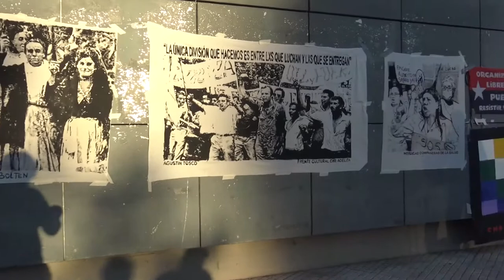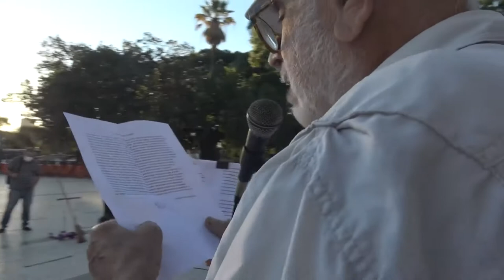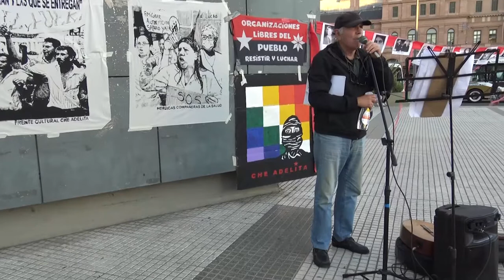Argentina. Che Adelita en Un 1º de Mayo con memoria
En Plaza Constitución se recordó con poesía, teatro y música a las y los luchadores de la clase obrera. Actividad completa.